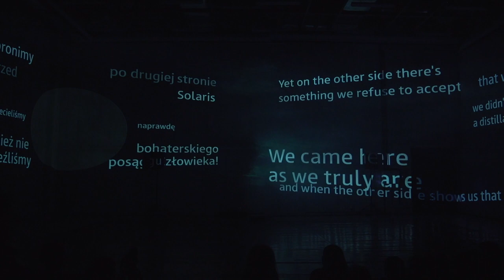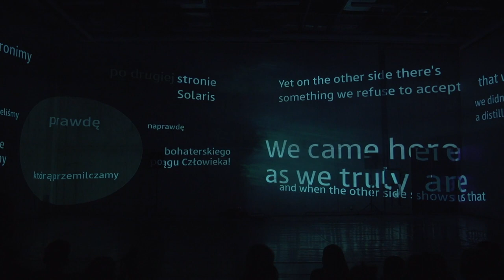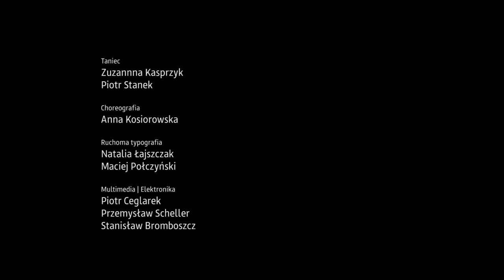Stanisław Bromboszcz - SOLARIS / pejzaże, parafrazy (zwiastun)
Stanisław Bromboszcz
SOLARIS / pejzaże, parafrazy (SOLARIS / landscapes, paraphrases)
Spektakl oparty na motywach powieści "Solaris" Stanisława Lema
Spectacle based on Stanisław Lem's novel "Solaris"

Zuzanna Kasprzyk, Piotr Stanek - taniec (dance)
Anna Kosiorowska - choreografia (choreography)
Natalia Łajszczak, Maciej Połczyński - ruchoma typografia (dynamic typography)
Piotr Ceglarek, Przemysław Scheller, Stanisław Bromboszcz - multimedia, elektronika (multimedia, electronics)
Krzysztof Zygalski - zdjęcia, postprodukcja (camera, post-production)

Związek Kompozytorów Polskich (Polish Composers Union)
Akademia Sztuk Pięknych w Katowicach (The Academy of Fine Arts in Katowice)
2018